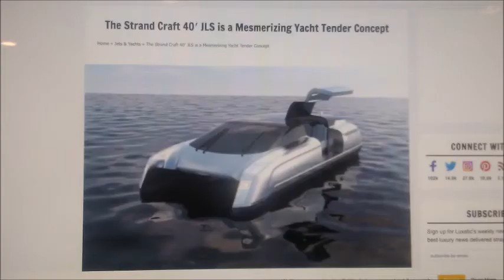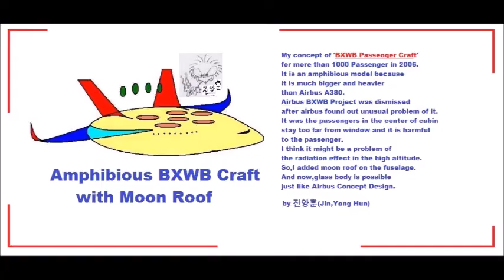My Feb 02,03 2020 Slideshow 3